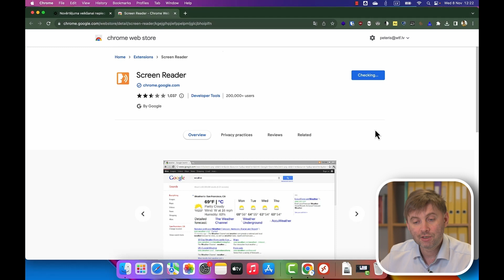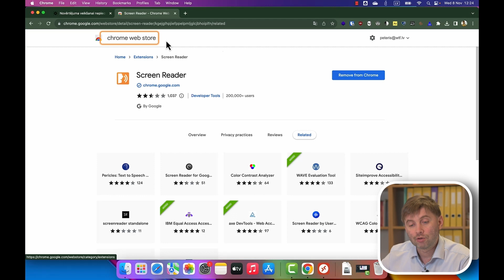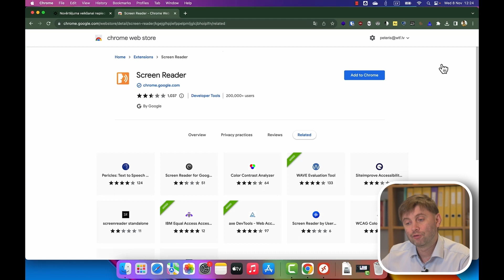Ekrānlasītāja izmantošana tīmekļvietnes piekļūstamības izvērtēšanā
Ekrāna lasītājs (Screen reader) ir viens no rīkiem, ar ko pārbaudīt tīmekļvietnes galvenās navigācijas piekļūstamību.
Piekļūstamība.lv eksperts Pēteris Jurčenko video sniedz skaidrojumu, kā iegūt šo rīku un pārliecināties, vai galvenās navigācijas elementi ir nolasāmi, ir aprakstīta apakšnavigāciju izvēlne un norādīts, cik elementu tajā ir iekļauti.
Plašāk par tīmekļvietņu piekļūstamību un citiem tās aspektiem iespējams uzzināt Vides aizsardzības un reģionālās attīstības ministrijas izstrādātajās vadlīnijās
Materiāla izstrādei ir saņemts Eiropas Reģionālās attīstības fonda projekta Nr.2.2.1.1/19/I/002 “Publiskās pārvaldes informācijas un komunikācijas tehnoloģiju arhitektūras pārvaldības sistēma – 2. kārta” finansējums.